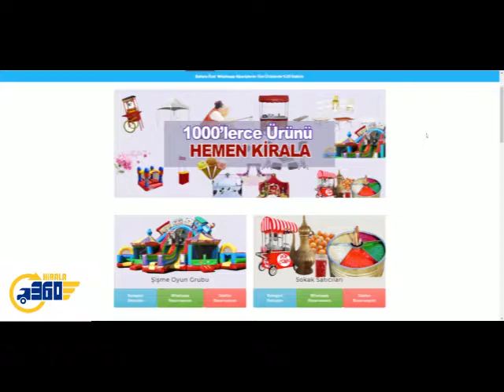Ramazan aktiviteleri kiralama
Ramazan aktiviteleri kiralama ile kiraladığınız ekipmanlar, ramazanlarda iftarlardan sonra konuklarınıza sunulur. Çeşitli oyunlar, Karagöz-Hacivat oyunları, çeşitli geleneksel aktivitelerimiz yemeklerden sonra konuklarınızı neşelendirecektir. Tatlılarıyla hoşnut olan konuklarınız kiralık Ramazan aktivitelerine bayılacaktır.